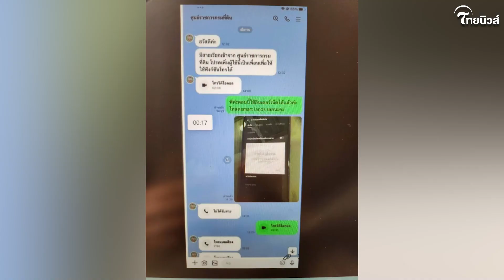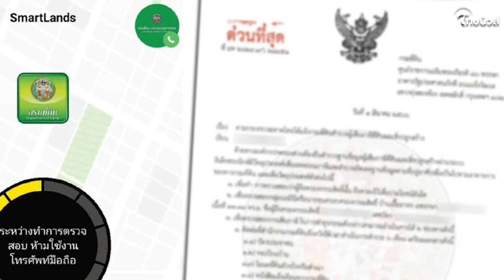ไม่รอด ตะครุบตัวการรวมบัญชีม้าแอปกรมที่ดิน ลวงเงินผู้ประกาศข่าวสาวชื่อดัง สูญเงินนับล้าน | ไทยนิวส์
ไม่รอด ตะครุบตัวการรวมบัญชีม้าแอปกรมที่ดิน ลวงเงินผู้ประกาศข่าวสาวชื่อดัง สูญเงินนับล้าน